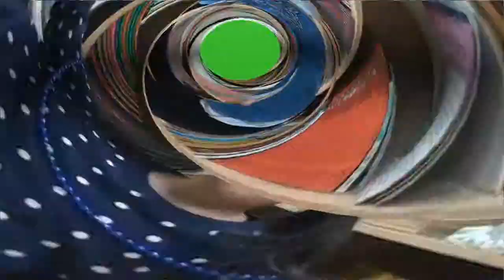TNT School 6세 영어수업 발표 - 이채범 오유림